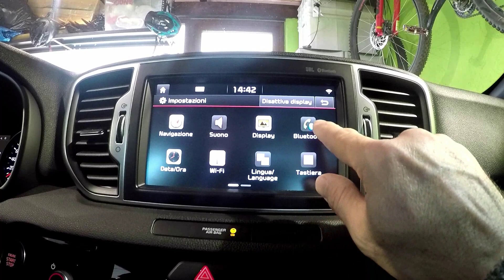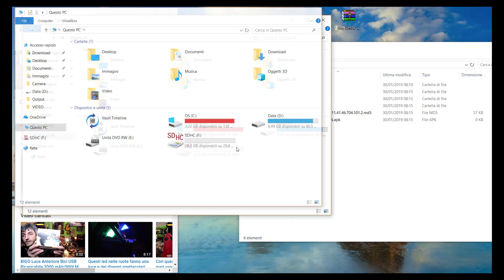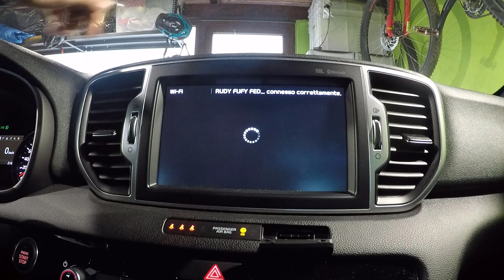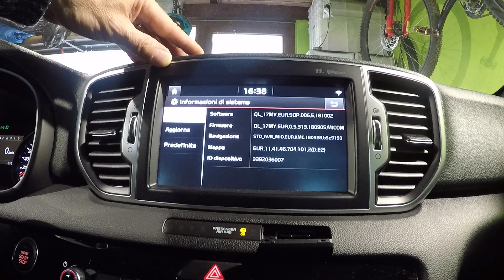KIA SPORTAGE MY 17 con android auto e carplay nuovo aggiornamento mappe anno 2019